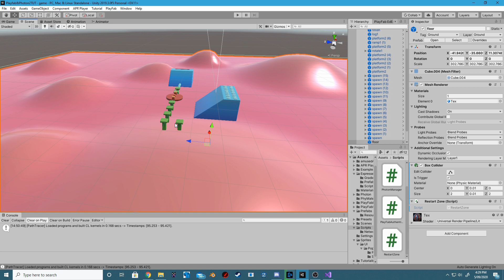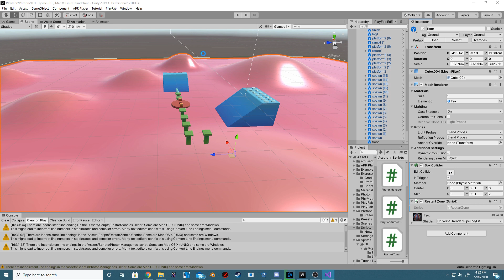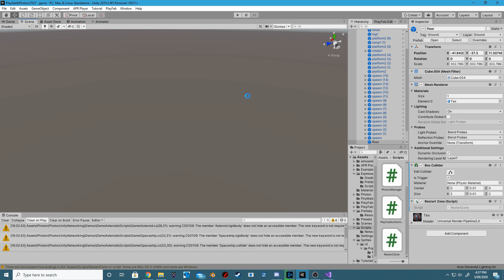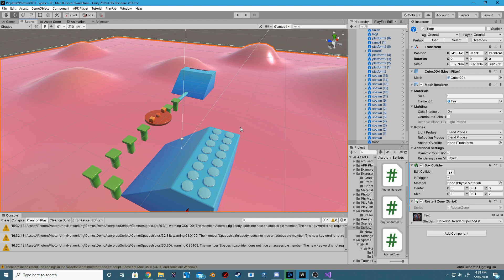Unity3D - Lets make a Fall Guys clone! #8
In this quick video we are going to make our slime start raising up when all players have connected and the game starts!
This is very easy to do in photon and i hope you all enjoy!

Requirements:
*Watch my playfab / photon authentication stream/vid
*Find a cute model.(You can use any model)
*Purchase the APR Player from the asset store.